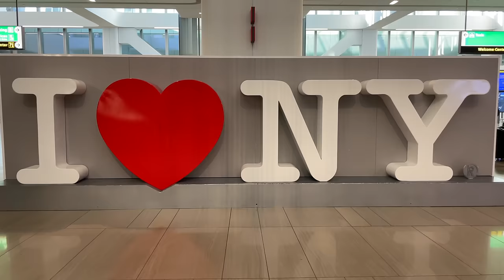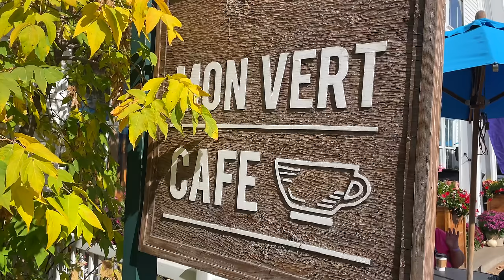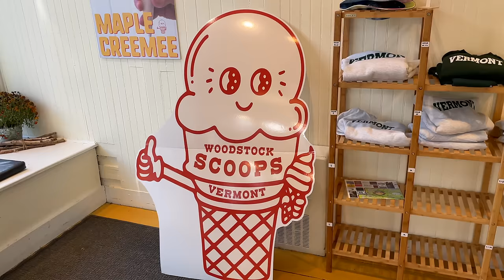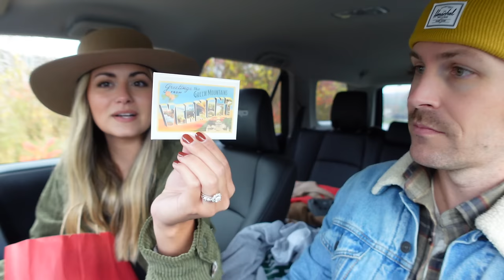VERMONT: Exploring Woodstock & More! 🍁🍂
Our 2022 Fall Road Trip is one we've been planning for a while now! We've always wanted to take this trip & explore all that New England has to offer in the Fall. Fall is our favorite time of year and catching the epic fall foliage was the goal! We truly got so lucky as we got the Vermont right as peak foliage was happening! Some of the places we visited are places you will find trending on social media during the fall season. Covered Bridges, Downtown Woodstock, Woodstock Inn & more! Vermont is definitely a place we could see ourselves living & we can't wait to go back!

NOTE: The road to Sleepy Hollow Farms is closed for the fall season from Sept 23 - Oct 15 & the property in no longer accessible.

Thanks for Following Along on this Adventure!!

Next Up: New Hampshire!